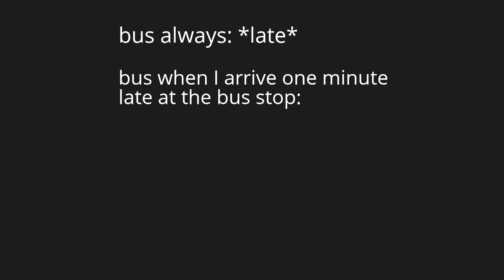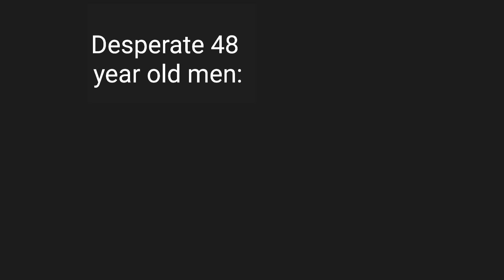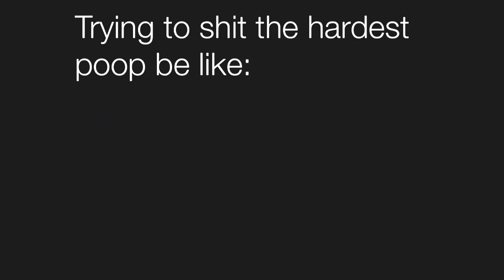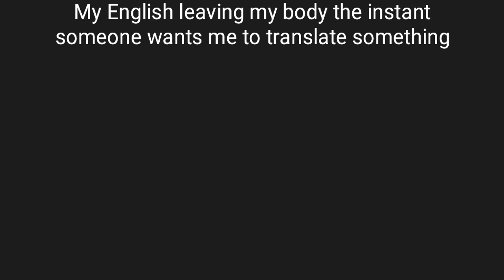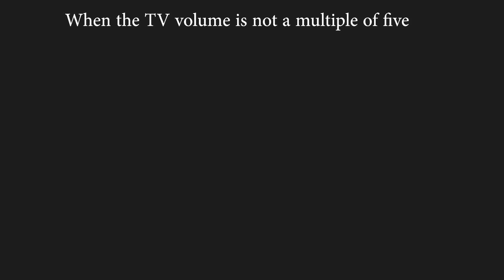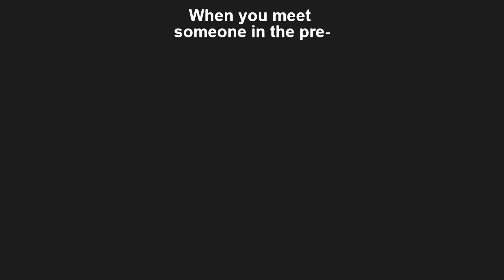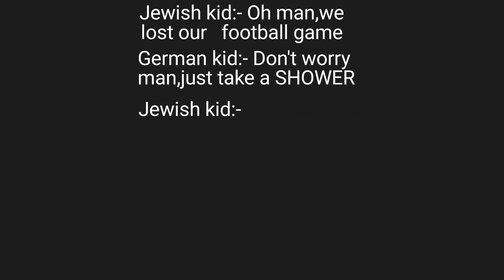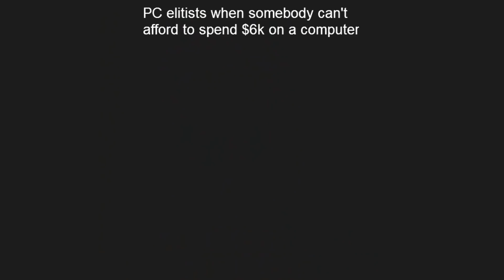He doesn't speak nachos